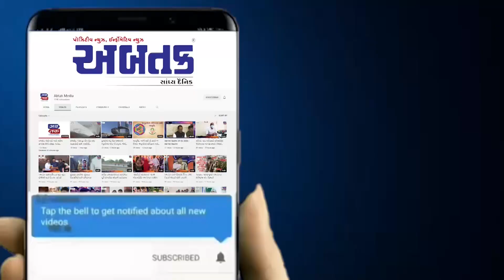સુરત : ABVPના કાર્યકરોએ MTB કોલેજમાં કરી બબાલ